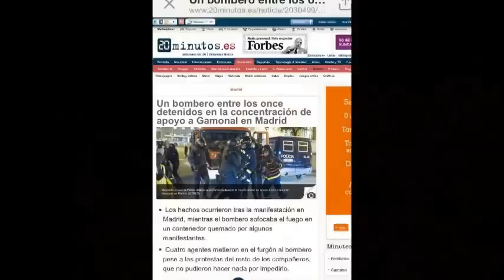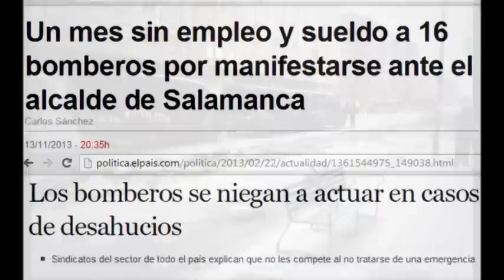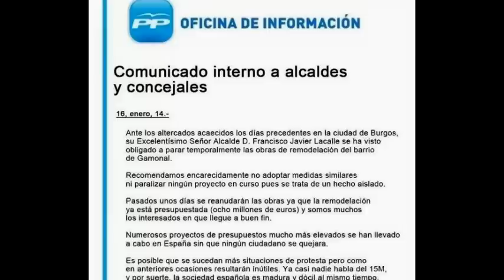El EfectoGamonal se extiende (IV)